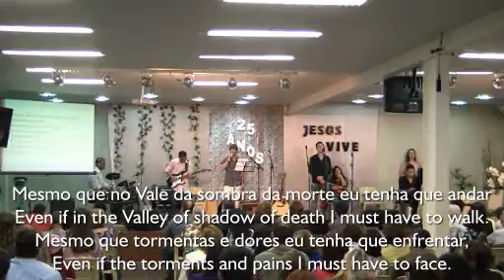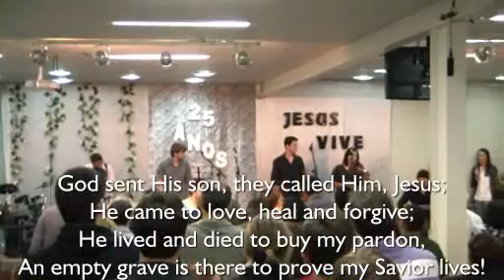Art & Mission na Jesus Vive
A primeira apresentação da Equipe Art & Mission foi na Comunidade Jesus Vive.
The 1st presentation of the team Art & Mission was at the Jesus Lives Community Church.